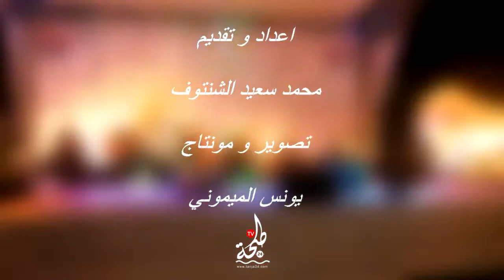جماعة اكزناية بشراكة مع جمعية ملتقى الحكمة تنظم حفل بمناسبة عيد الشباب